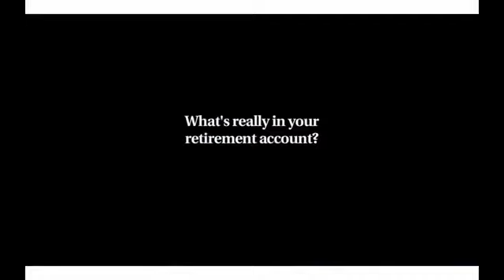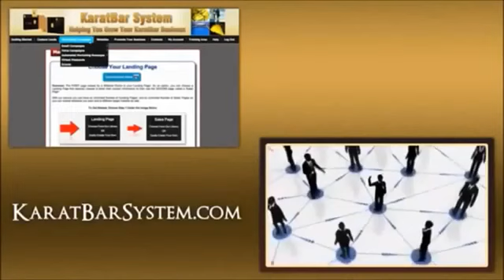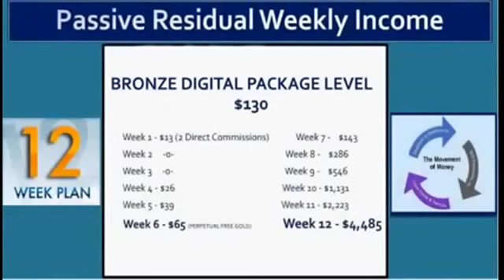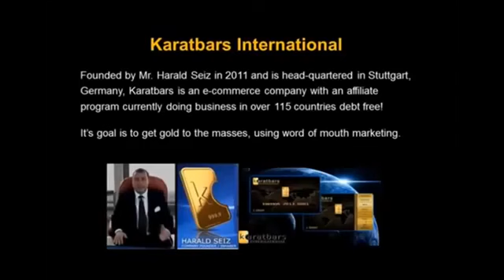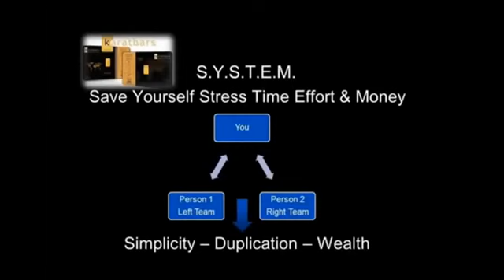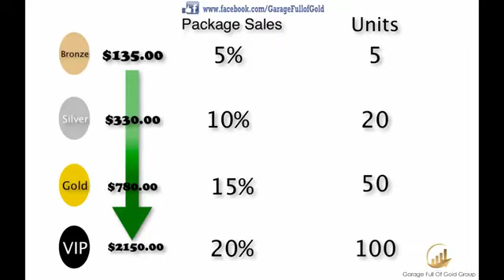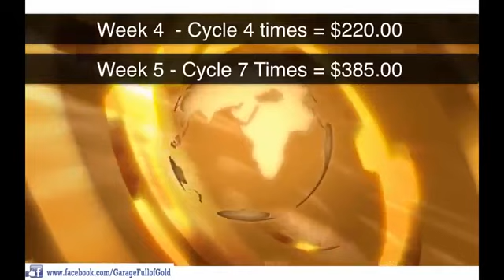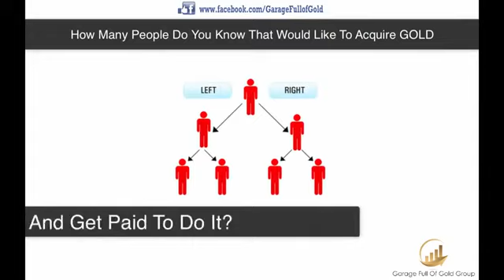Karatbars - 90 Day Plan